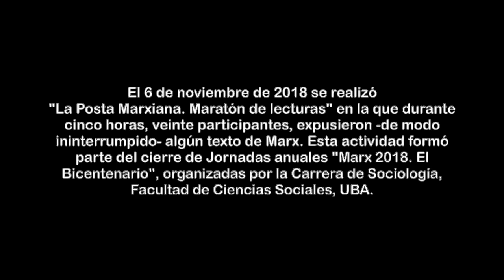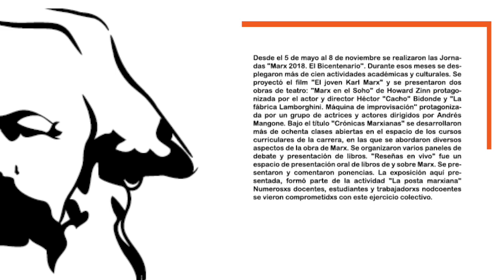06 - Nuria Giniger - La Posta Marxiana - "Manifiesto Inaugural de la Internacional"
Actividad realizada el 6/11/2018 en el marco de las Jornadas "Marx 2018. El Bicentenario" por la carrera de Sociología. Facultad de Ciencias Sociales. UBA. "La posta marxiana. Maratón de lecturas" tuvo veinte participantes que durante cinco horas, de modo ininterrumpido, expusieron algún texto de Marx. Todos los videos se estrenan el 5/5/2020.